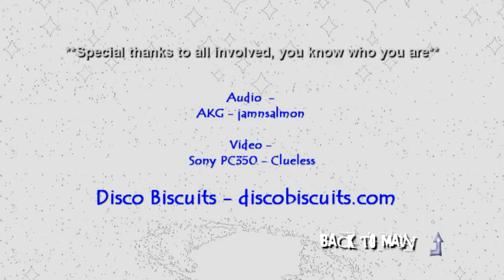The Disco Biscuits • 06/29/2007 DVD • Menu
DUMB Tour 1.0